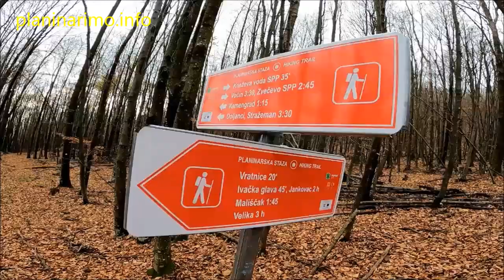Opća planinarska škola na Papuku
planinarimo.info - 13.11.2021. - Miša Nicinger - Ukoliko trebate: webshop, web hosting, cloud, VPS, izradu, dizajn i održavanje web stranica - obratite nam se sa povjerenjem, jer Internet je naše igralište - midnel.hr